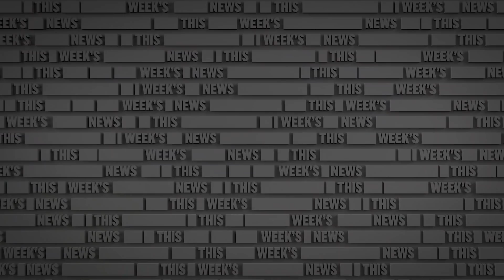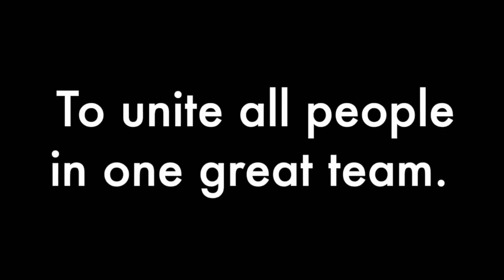No Wonder Gavin Williamson Got Fired As Education Secretary | The Russell Howard Hour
From this week's episode of The Russell Howard Hour, Russell takes a lot at some of Gavin Williamson's latest antics...